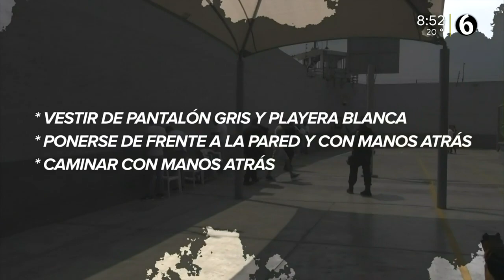Penal de Topo Chico: 76 años de motines y muertes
El Penal de Topo Chico fue conocido mundialmente el 11 de febrero de 2016 por el enfrentamiento entre dos bandas llamado "los 49", hecho que dejó esa cantidad de muertos.